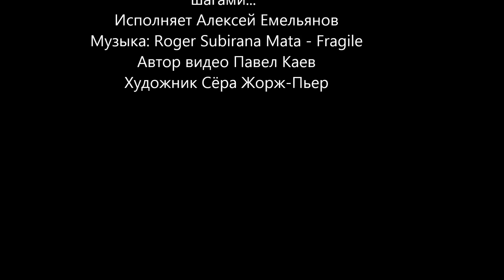В. С. Соловьев - "В тумане утреннем неверными шагами..."